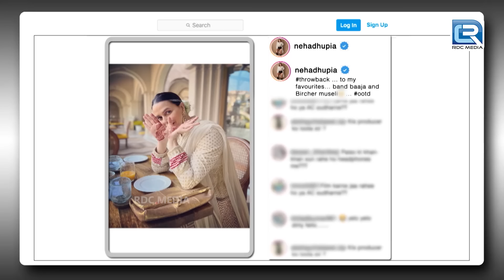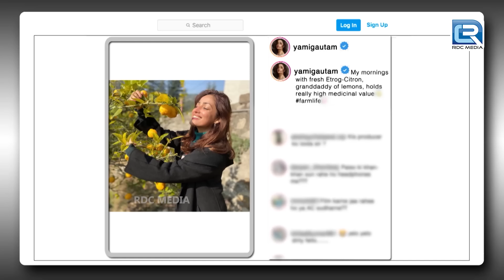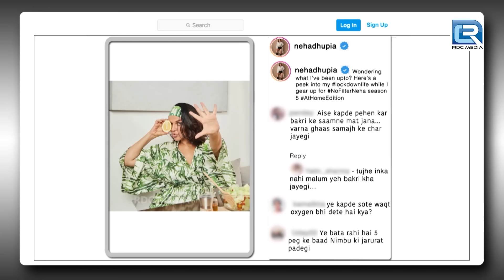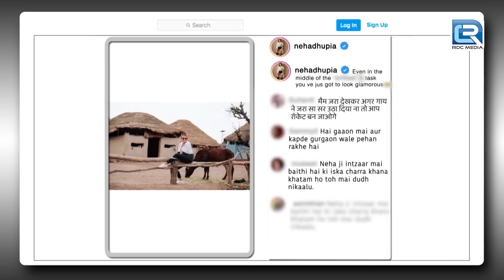मेरी तरह इन लोगों ने भी Lockdown का भरपूर उपयोग किया है | The Kapil Sharma Show S2 | Full Episode